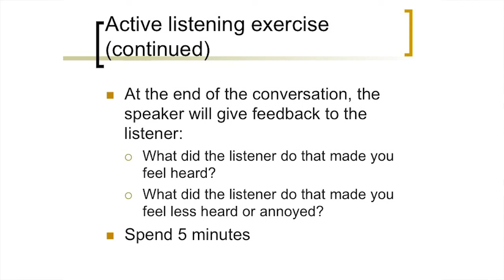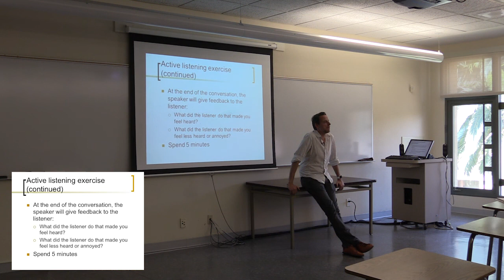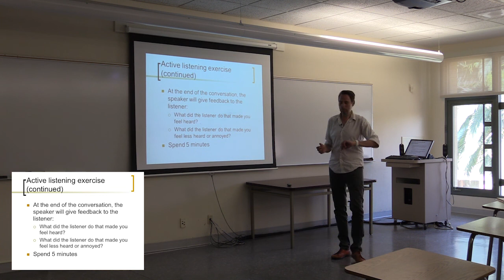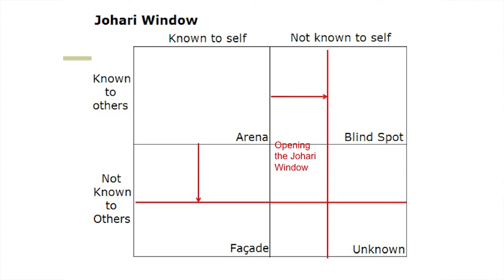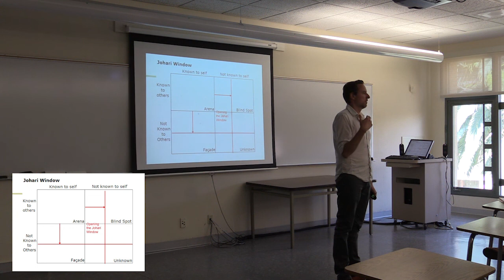Lecture 27 Active Listening and Johari Window